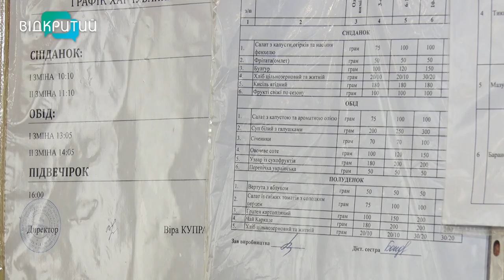Спеціальна школа у Дніпрі користується послугами аутсорсингу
Сьогодні ми завершуємо нашу серію сюжетів про шкільне харчування. Розповімо про спеціальну дніпровську школу, яка обрала для себе аутсорсинг. За цим складним словом ховається досить проста співпраця. На кухні навчального закладу щодня готують кухарі найнятої компанії. Які умови до меню висувала школа? Що дітям смакує, а що – ні? Та чому і для кого розробляли індивідуальне меню? Розбиралась наша Ксенія Симоненко.